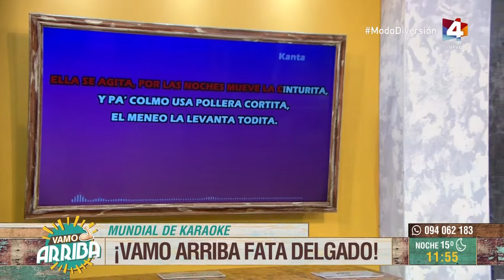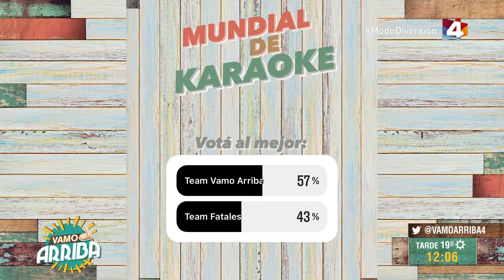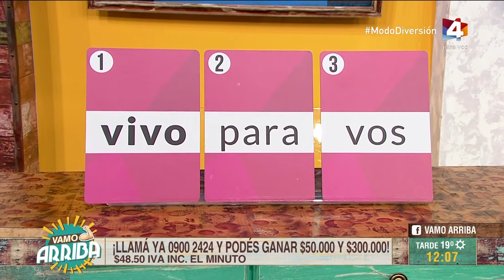Vamo Arriba - Mundial de Karaoke: Vamo Arriba vs. Team Fatales